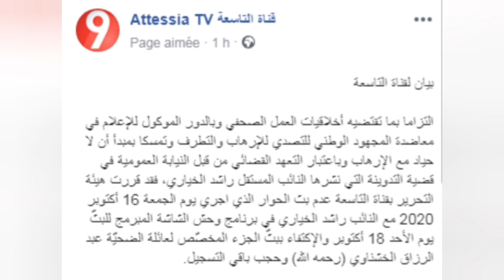سمير الوافي إحتراما لمشاهدينا ألغينا الجزء المخصص لهذا الشخص😲🤔 في برنامج وحش الشاشة من يكون؟ولماذا؟🤔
سمير الوافي
قناة التاسعة
برنامج وحش الشاشة